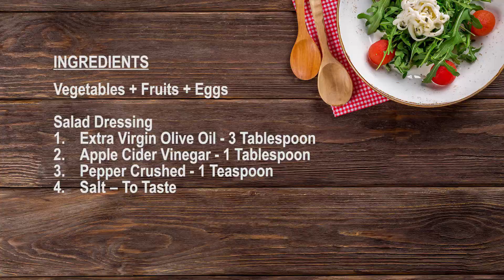ഹെൽത്തി സാലഡ് || Healthy Salad || Shebys Kitchen - Recipe #13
Salads can be healthy, satisfying meals on their own or perfect accompaniments to main dishes.

Please Switch On Subtitles button for English Subtitles.

Track Info:
Title: Leaving Earth
Artist: Nicolai Heidlas
Genre: Epic / Cinematic
Mood: Inspirational / Sad Leaving Earth by Nicolai Heidlas @nicolai-heidlas
youtu.be/ktYmq_s4Yc